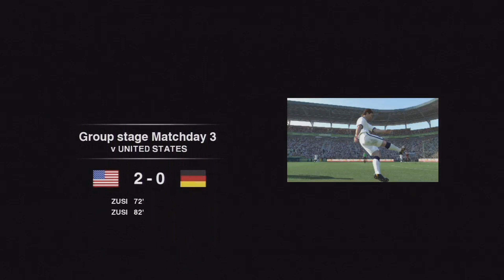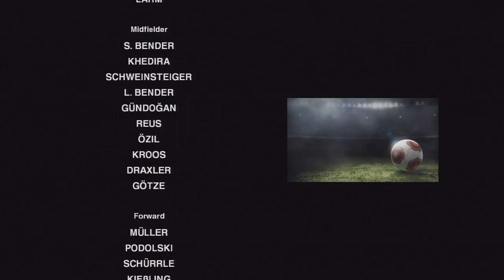[NEW] PES 2014 - World Challenge DLC #7 - Netherlands VS Germany Final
Hey guys, this is my second world challenge dlc play through , where I play with Germany.

Having advance through to the final, we face off against the Netherlands. Can the German defence keep out MVP to be Robin Van Persie and win the world cup?Watch to find out!

Intro made in Sony Vegas - the music is a segment from "Safe Blind" by Donnie Willow.